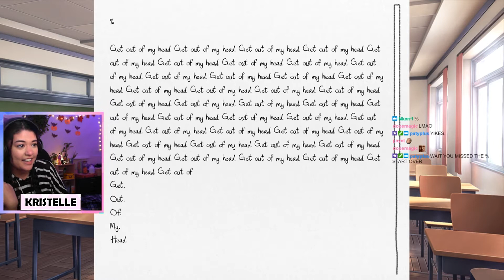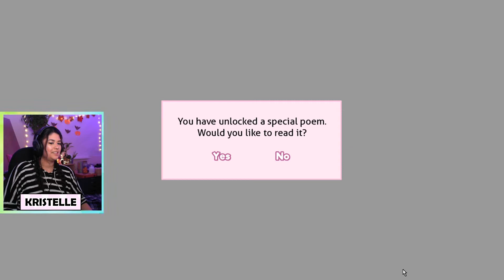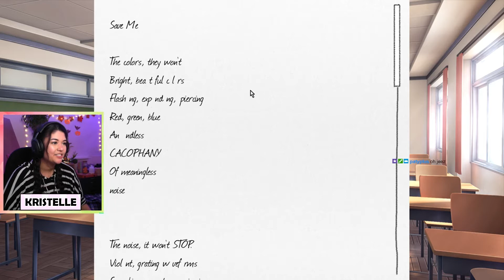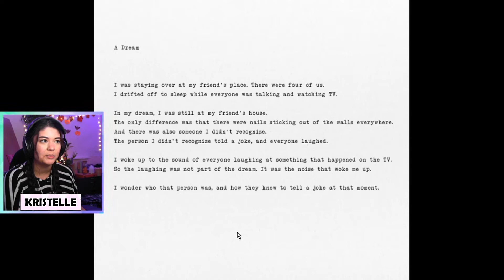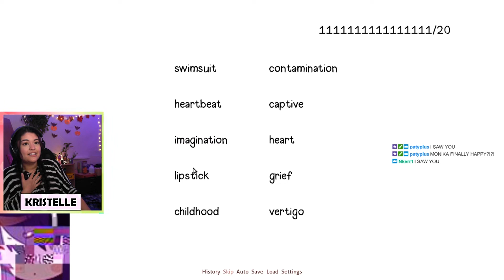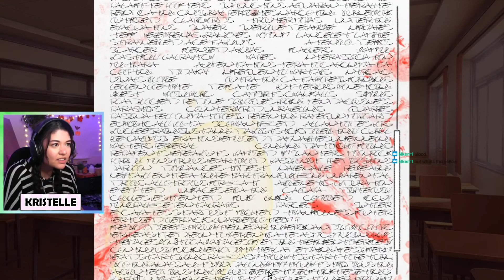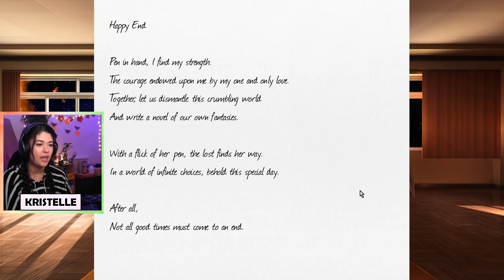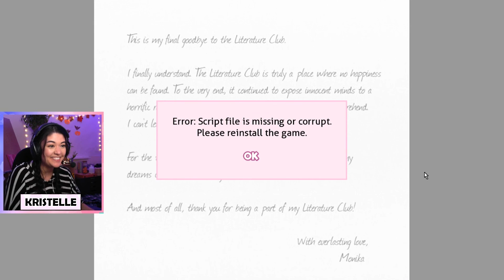Doki Doki Literature Club • Part 3: JUST MANIKA [FINALE] • First Playthrough • [Kristelle]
💬 FINALLY back with Part 3! My apologies for the long wait bt Ep2/3; Unfortunately I was having major issues w/ my editing software crashing constantly, but I was finally able to figure out the issue today, so I was able to finish editing finish this episode!!
Anyways, I hope you guys enjoy this last episode! I'll be getting more playthroughs up soon, but in the meantime feel free to go over to my twitch channel (linked above) where I'm playing games more regularly!

• • • TECH 💻
•Editing Software: Sony Vegas
•Mouse: Razer DeathAdder
•Keyboard: Razer Blackwidow (Razer Green Switches)
•Webcam: Microsoft LifeCam Studio
•Headset/Mic: HyperX Cloud ll (gunmetal)

• • • DETAILS 🔎
•Game: Doki Doki Literature Club
•Originally Played in: 2017

Outtro Song: Driving - D3tails